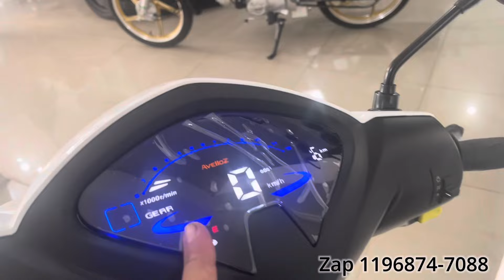Nova Avelloz Az1 2024 🚀Sucesso de Vendas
Marcos Motos Zap 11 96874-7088
Av Antônio Marques Figueira-205-Centro-Suzano-SP